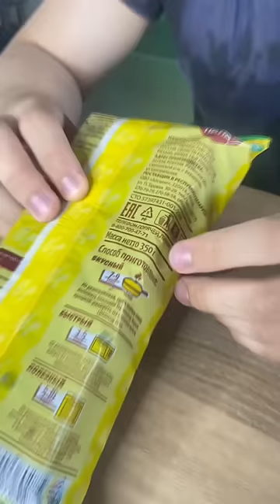ОБМАНЫВАЮТ ЛИ НАС ПРОИЗВОДИТЕЛИ ТОВАРОВ?❌✅